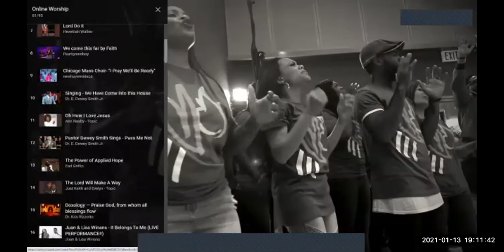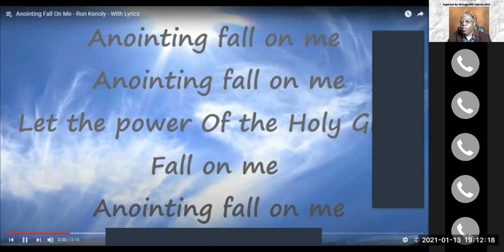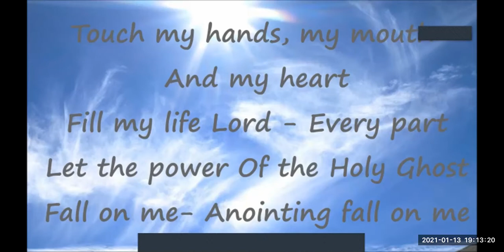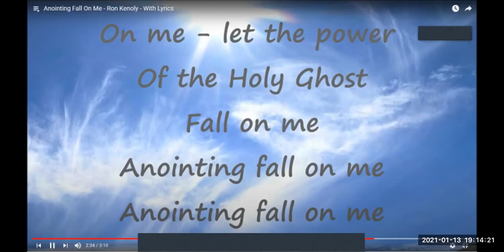A Power Packed Prayer Ephesians 6:13-24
Rev. Jessie Faye Manuel preached a dynamic word about the concept, content, and context of prayer. There is power in the words we pray; learn the will of God and pray accordingly.